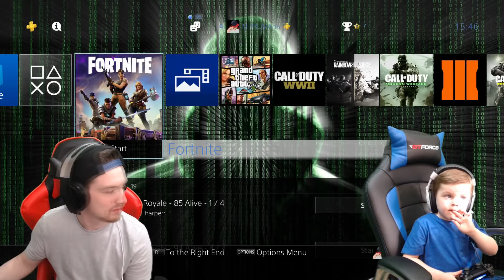*4 YEAR OLD KID* Saves TRUMAnn's Life! On Fortnite.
ALL SEASON 5 FORTNITE DANCES & NEW OUTFITS SHOWCASE COMNG SOON!